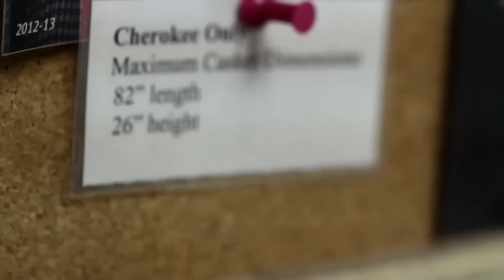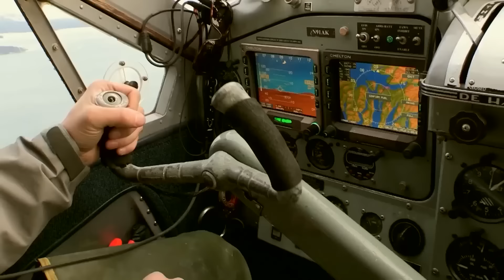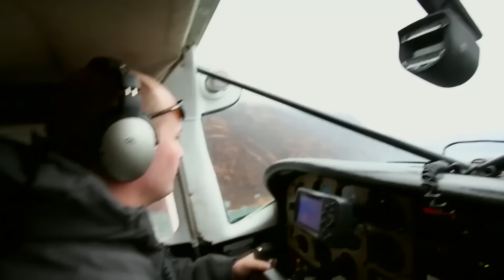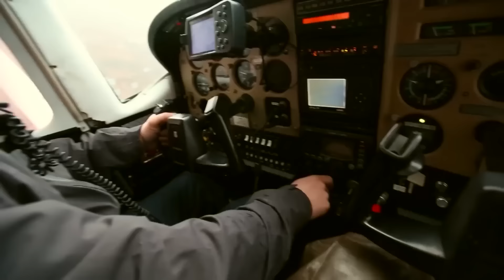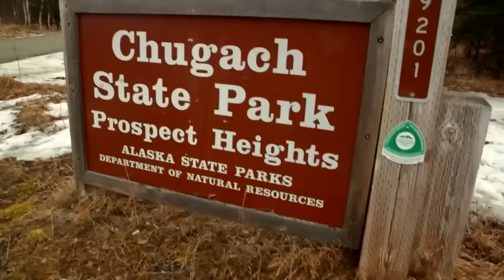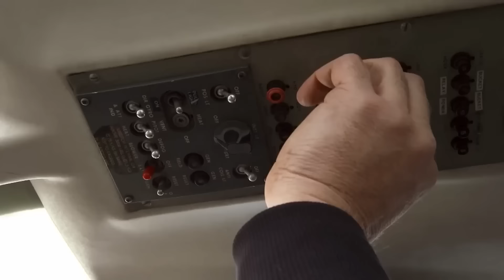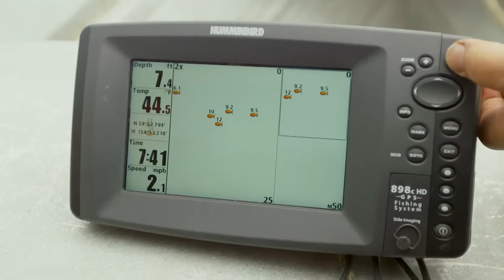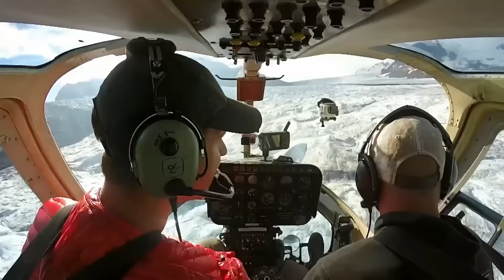Alaska's Ultimate Bush Pilots | Complete Series | FD Survive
Alaska's Ultimate Bush Pilots | Complete Series | Season 1 & 2 | All Episodes | FD Survive

Thousands of outdoor adventure seekers flock to Kodiak Island to experience the wilds of Alaska through hunting, fishing and wildlife viewing expeditions, and Island Air Service makes those once-in-a-lifetime quests a reality. Flying in fog, rain, snow or sleet and moving outdoorsmen, locals, supplies and materials to the farthest corners of the island, It's all in a day's run for a Kodiak bush pilot and the staff and crew of Island Air.

00:00:00 S01E01 Meet Island Air
00:21:35 S01E02 Fight or Flight
00:43:09 S01E03 Deadman's Survival
01:04:43 S01E04 Desperate Times
01:26:15 S01E05 Risky Business
01:47:48 S01E06 Digging for Danger
02:09:23 S01E07 Surf's Up
02:30:57 S01E08 Closing Time
02:52:30 S02E01 On Thin Ice
03:13:23 S02E02 Into The Deep
03:34:17 S02E03 Heaven at 5,000 Feet
03:55:10 S02E04 Hanging by a Thread
04:16:03 S02E05 Salvage Gone Awry
04:36:56 S02E06 Flying High
04:57:49 S02E07 Without a Trace
05:18:44 S02E08 Ice Climbers